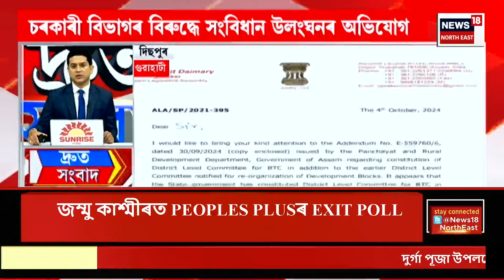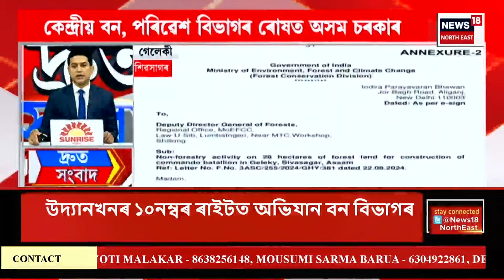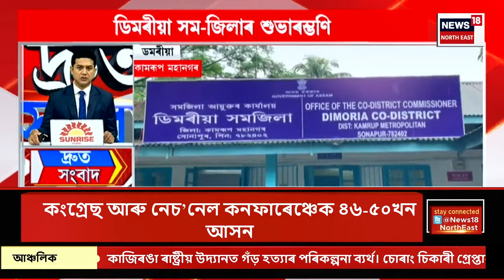SPEED NEWS | কচুগাঁও বন বিভাগৰ অভিযানত ৰাইমনা ৰাষ্ট্ৰীয় উদ্যানত উদ্ধাৰ হস্তনিৰ্মিত ৬টা মাৰণাস্ত্ৰ